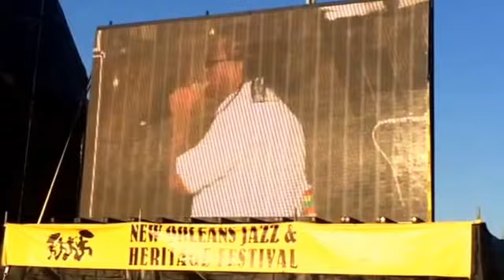Third World- "Sweet Dreams" -New Orleans azz Fest 2015